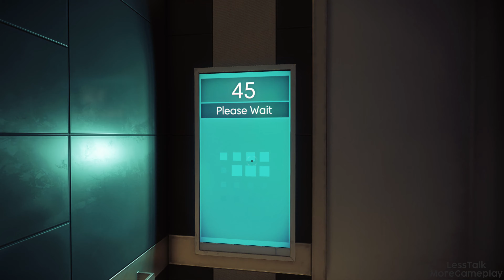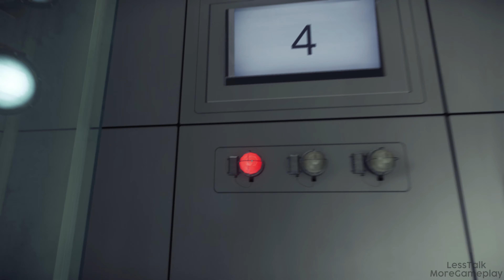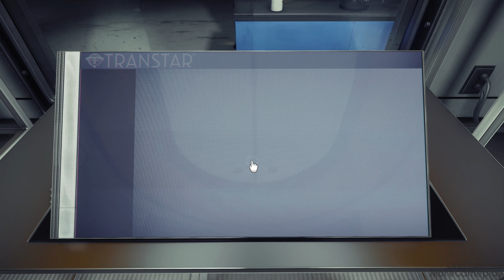PREY - PLAYSTATION 5 GAMEPLAY (4K 60FPS)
Prey gameplay recorded on a Playstation 5 in 4K 60FPS.